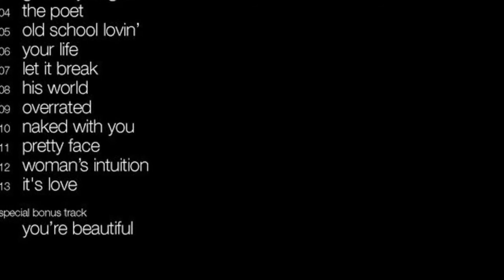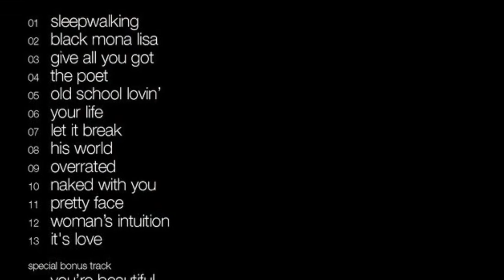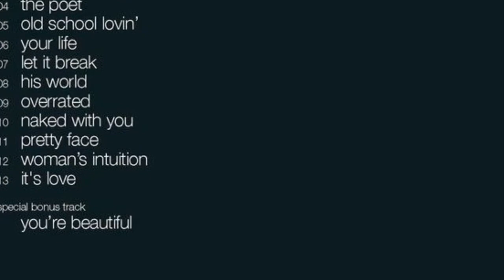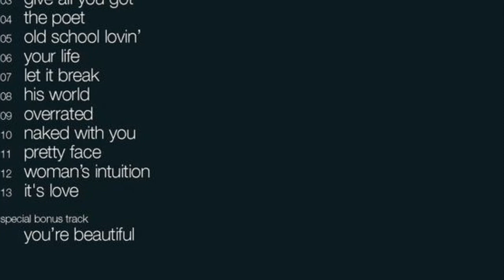Black Mona Lisa- Maria Lawson